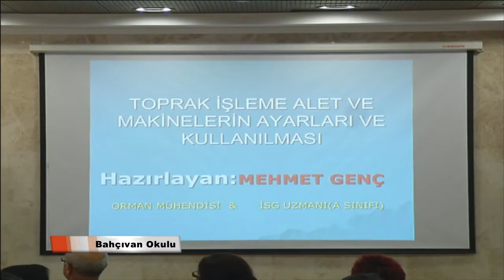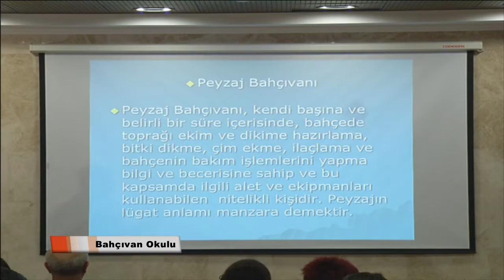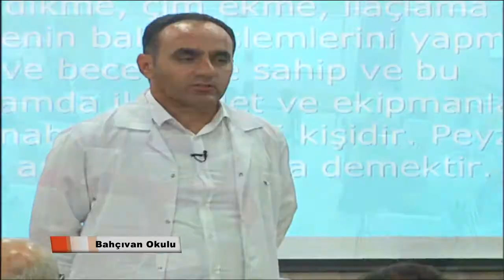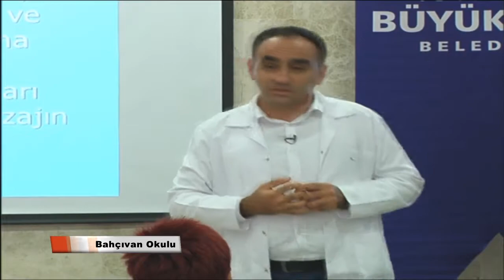BAHCİVAN OKULU 2.GÜN PART 6